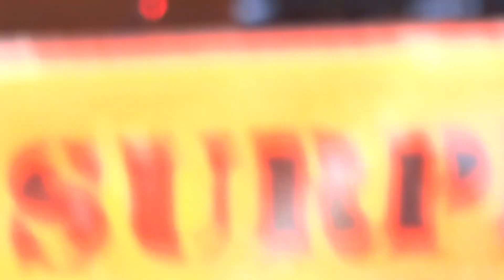Bruce Springsteen 2013-07-20 Belfast - Maria's Bed (pre-show)